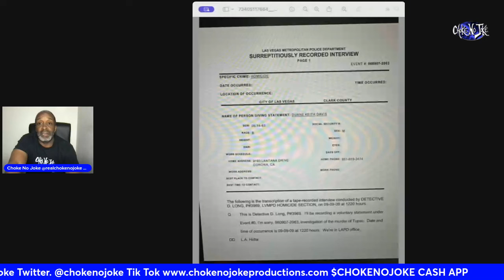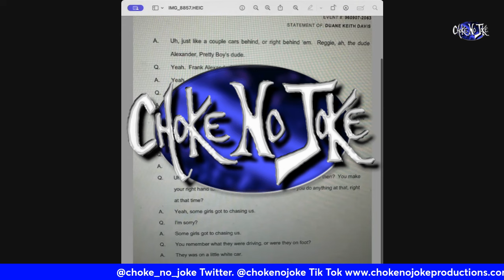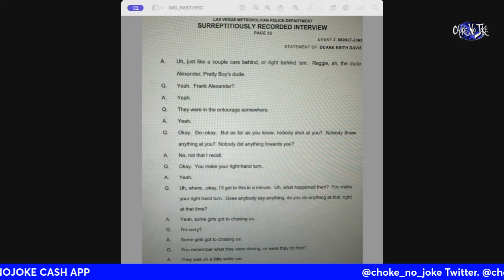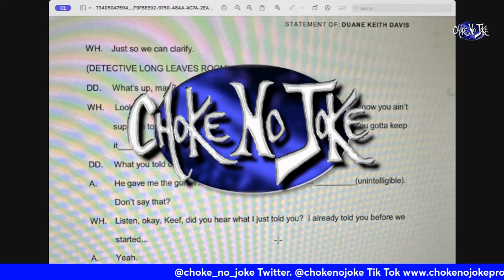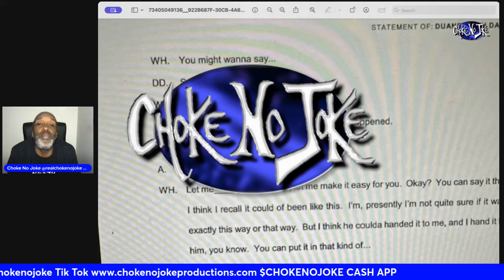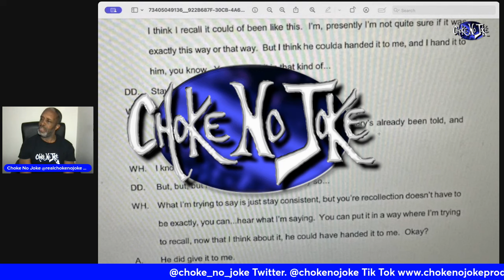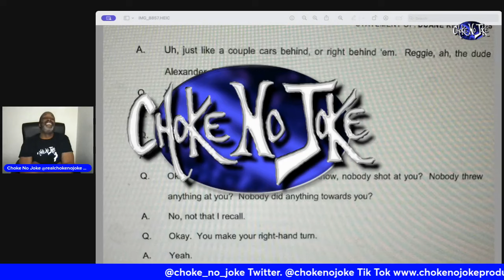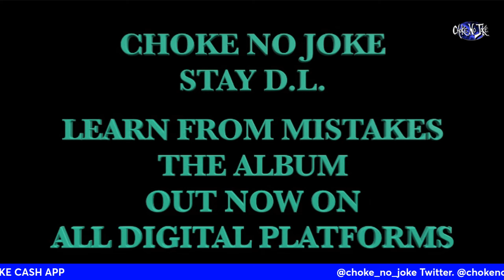KEEFE D TESIFIED HE SAW REGGIE WRIGHT JR. AT THE SHOOTING IN LAS VEGAS - CHOKE NO JOKE LIVE